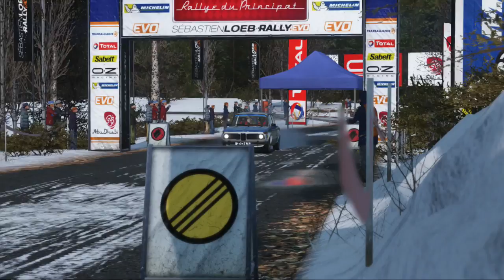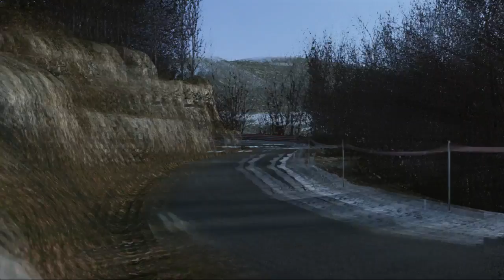Sébastien Loeb Rally career 11